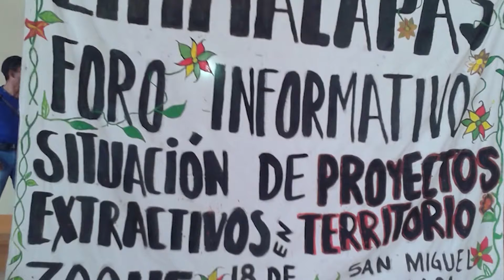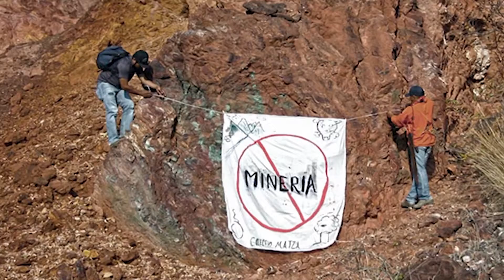NP MINERÍA ISTMO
La región del Istmo de Tehuantepec en el Estado de Oaxaca, ha sido desde hace más de una década una zona donde las empresas mineras han pretendido instalarse, debido a que se han encontrado yacimientos de minerales como el oro, plata, bronce,  cobre y zinc.